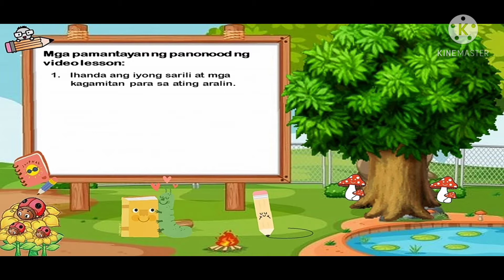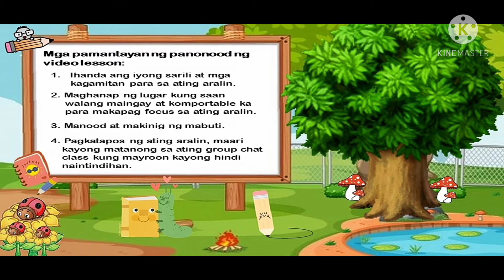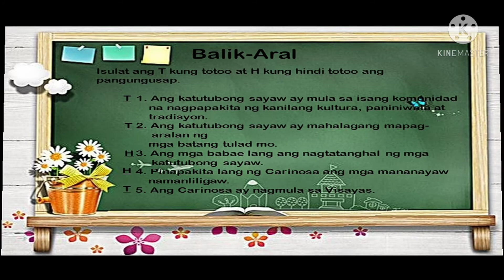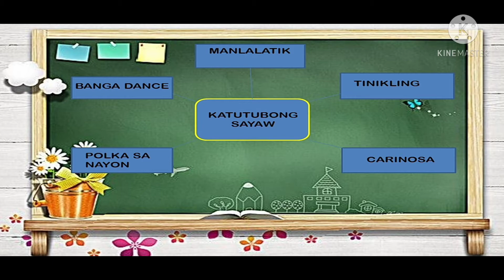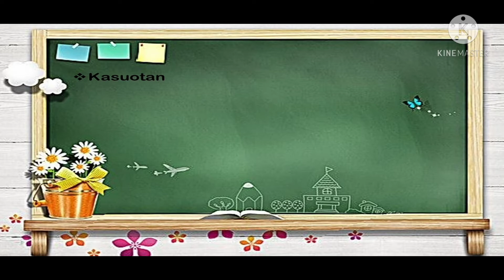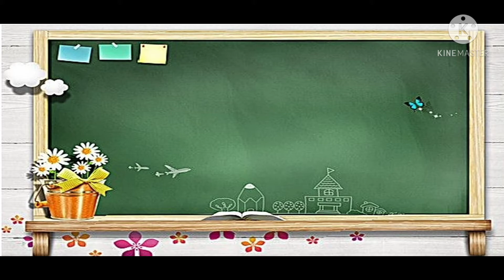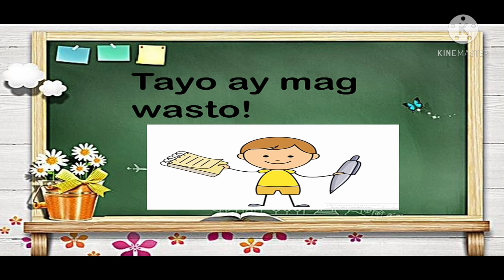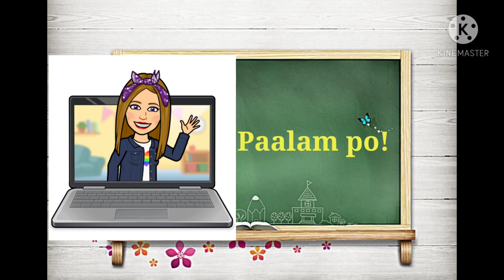PE 5 ( POLKA SA NAYON)